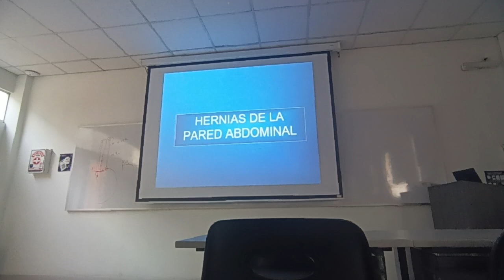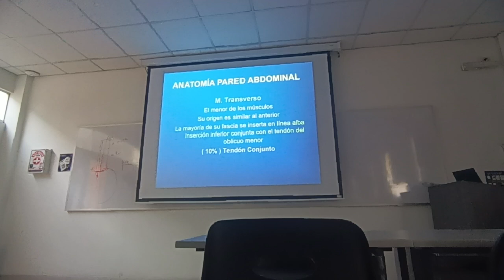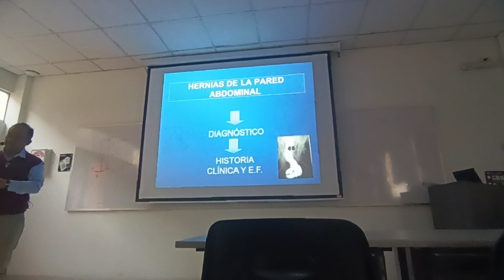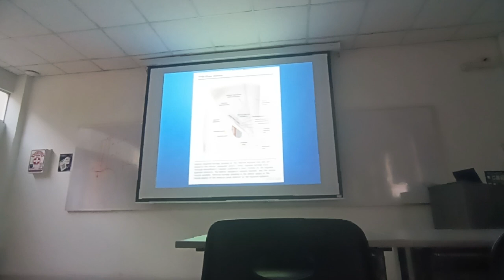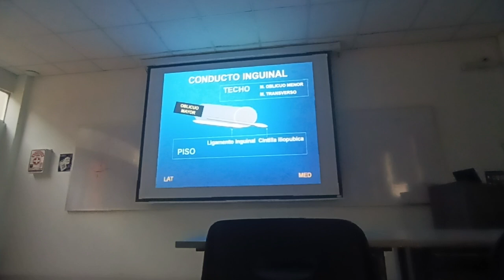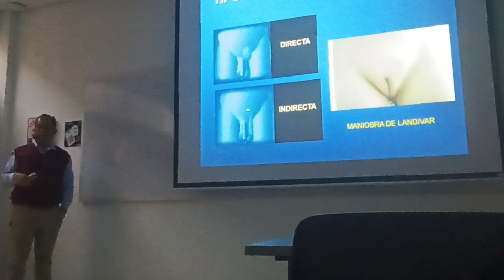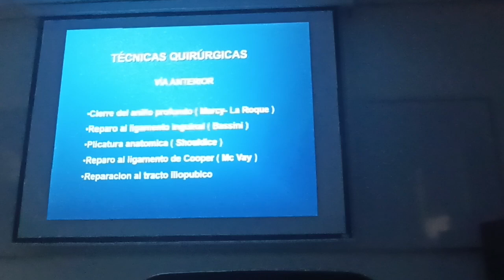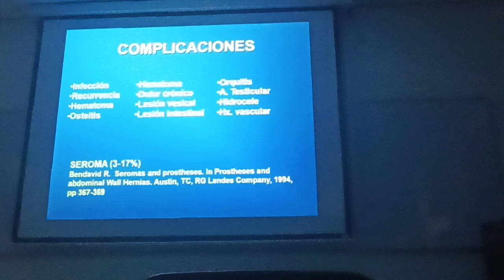QX ABDOMEN CLASE 10 PARTE 1